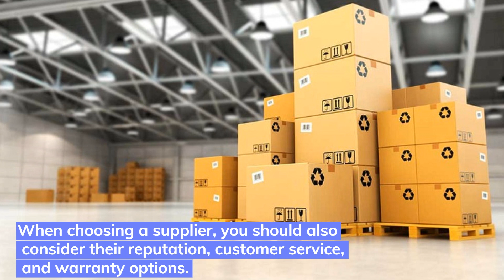Buying Commercial Kitchen Equipment - How To Choose The Right Supplier?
Adgemis Refrigeration's guide on buying commercial kitchen equipment provides valuable insights on selecting the right supplier, with reference to help you make a smart purchasing decision.